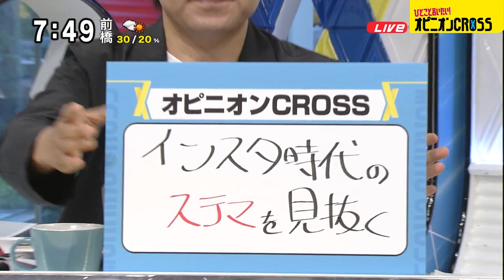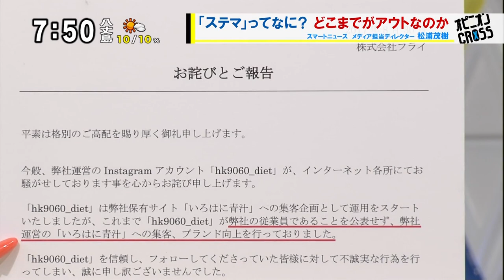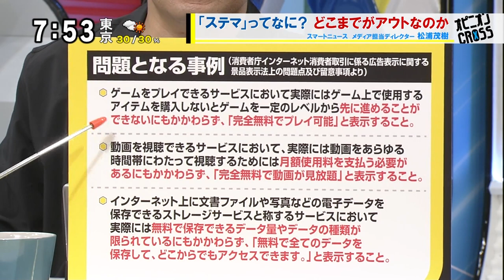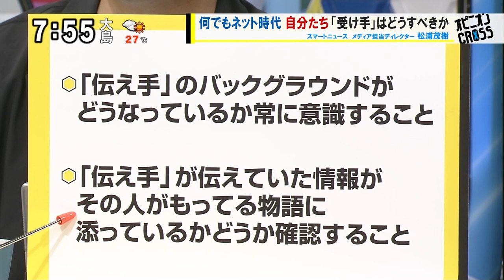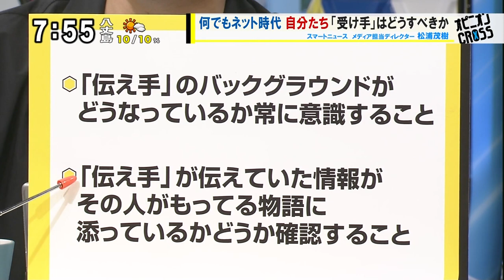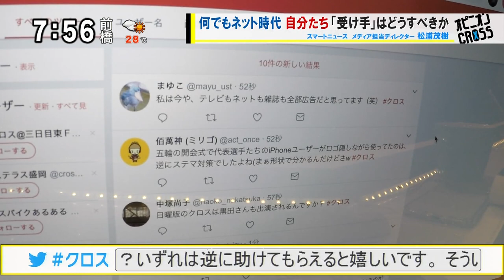松浦茂樹「インスタ時代のステマを見抜く」 ステマってなに？ どこまでがアウトなのか [モーニングCROSS]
2017年9月20日(水) モーニングCROSS - ひとこと言いたい！オピニオンCROSS
松浦茂樹（スマートニュース メディア担当ディレクター）
【出演】堀潤 / 宮瀬茉祐子 【コメンテーター】松浦茂樹 / 金慶珠 / 小林至